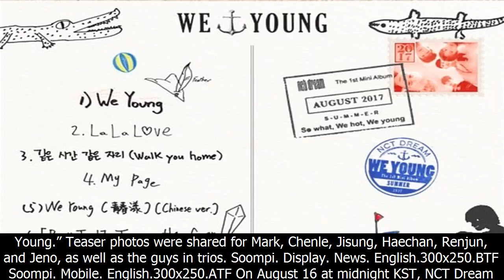Watch: nct dream shares fun teaser for "we young" mv